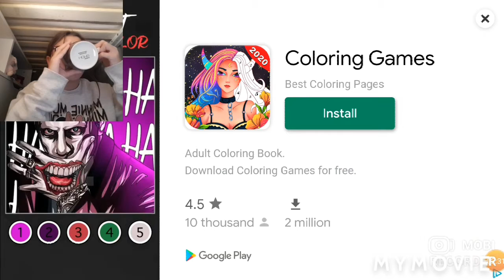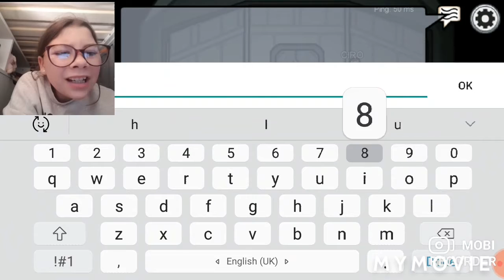I play among us for the first time (warning can contain rude launge)